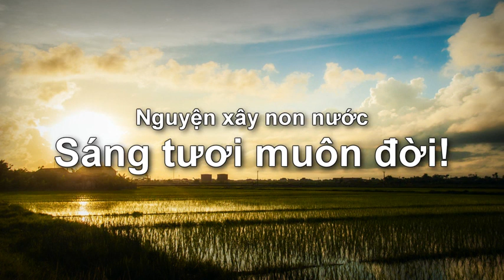National Anthem of South Vietnam (1975-1976) - 'Giải phóng miền Nam'